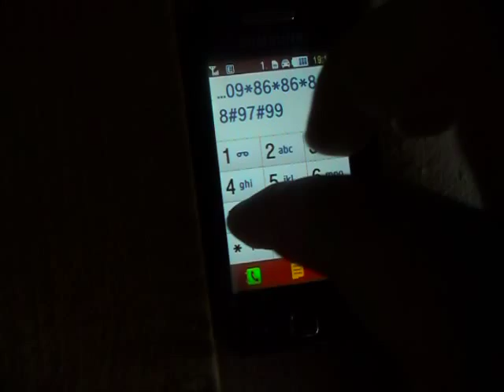David Guetta - When Love Takes Over (мелодии на клавиатуре телефона самсунг)